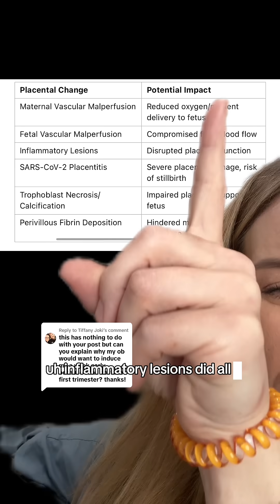Joki how Covid can affect your placenta